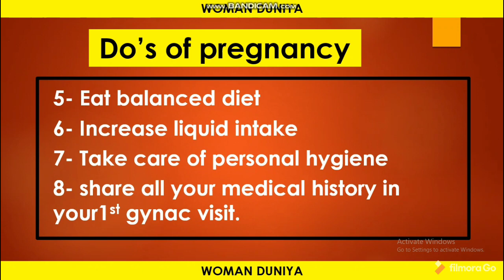Do's of Pregnancy| प्रेगनेंसी में क्या करें और क्या नहीं| pregnancy me Kya karna chahiye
In this video we have explained about what you should do during the pregnancy.